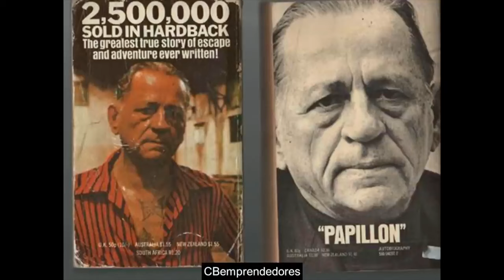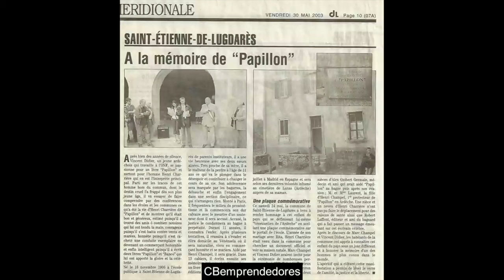REVIEW 🔴 Crónica negra: Henri Charrière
Henri Charrière (Saint-Étienne-de-Lugdarès; 16 de noviembre de 1906 - Madrid; 29 de julio de 1973), conocido como Papillon (mariposa, en francés), fue un preso francés acusado de un crimen que no cometió y sentenciado a trabajos forzados a perpetuidad en las colonias francesas. En su libro titulado Papillon (adaptada al cine en dos ocasiones con el mismo nombre en 1973 y en 2017) cuenta las memorias de su encarcelación en la colonia penal, sus aventuras tratando de fugarse, sus intentos fallidos, sus amistades y finalmente su libertad.